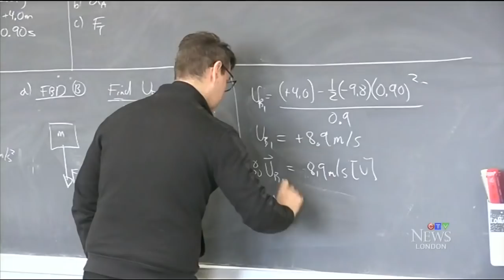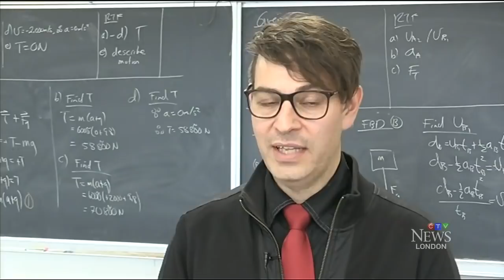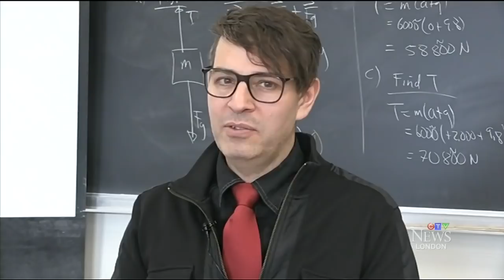Man shares unreleased interview with Nirvana's Kurt Cobain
A brief, unreleased interview with Nirvana’s Kurt Cobain has surfaced, and as CTV London’s Sean Irvine explains, it was all done by an Ontario teacher.